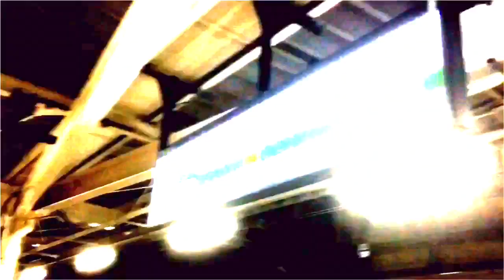SHAMEIMARU TACHIKAWA ZONE 【動画版】